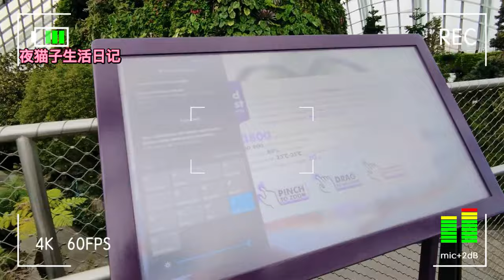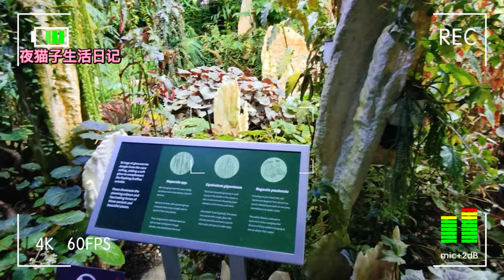新加坡滨海湾花园云雾林 Cloud Forest, 35 米高的云山上云雾缭绕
Singapore Cloud Forest

新加坡云雾林是滨海湾花园的第三个冷室，这个名字恰到好处地展现了其中由珍奇稀植物和壮丽景色组成的云雾缭绕的景观。 35 米高的云山上云雾缭绕且长满了葱郁植物，高耸在冷室内的蕨类植物和地表植物之上。当您仰望这棵云山的高度、探索来自热带高原的植物时，您的想象力一定会得到极大激发